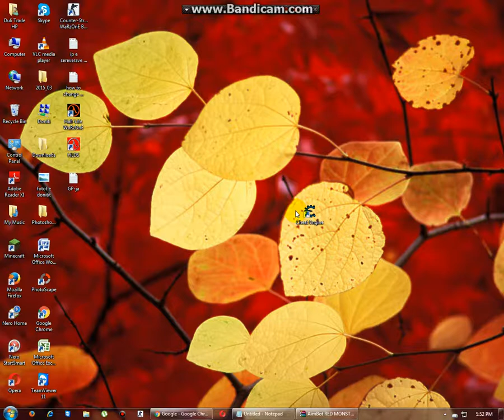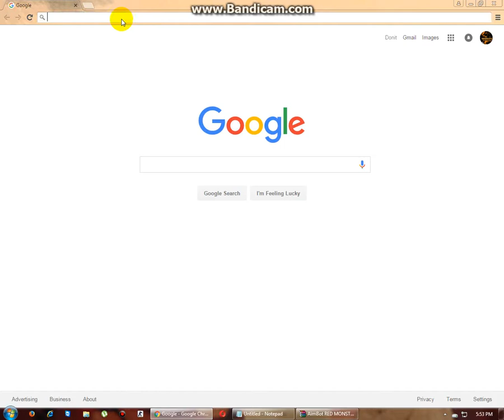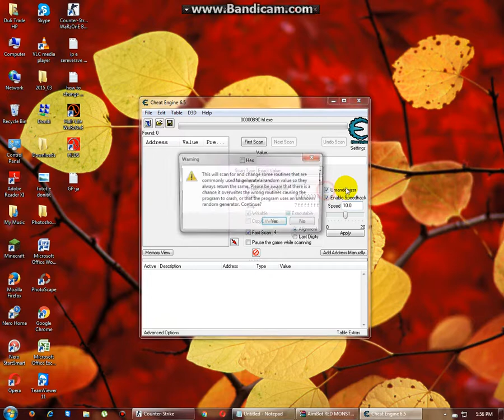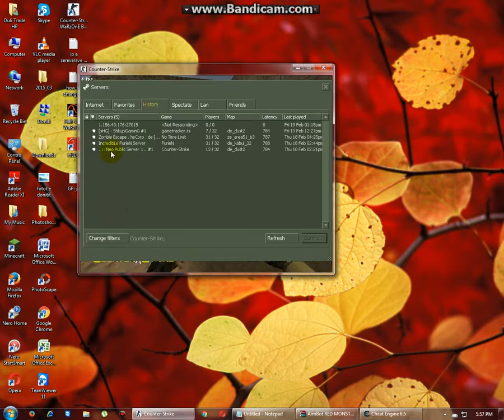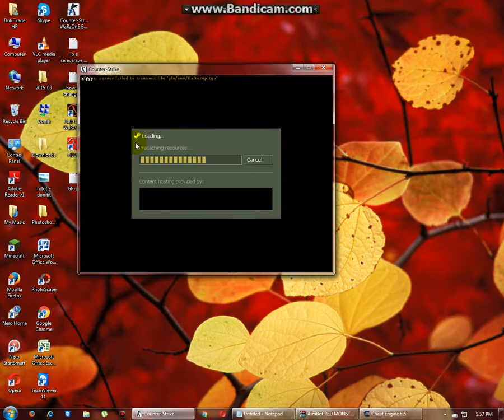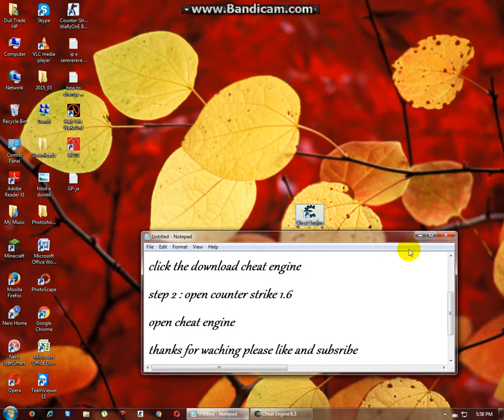how to download speed hack for counter strike 1 6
please like and subrube link : Cheat Engine